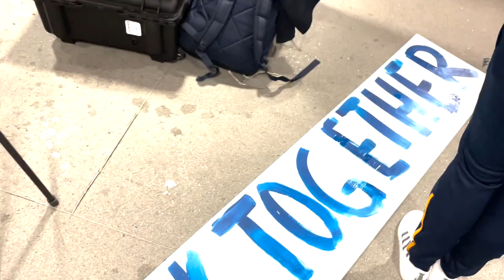Winfield-Hill pleased to finish on a high as a Grand Final winner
After leading her team to Grand Final victory, Leeds Rhinos Women's captain Courtney Winfield-Hill said she would be taking a break from the game but said she was proud to have finished on a high with a special group of players.